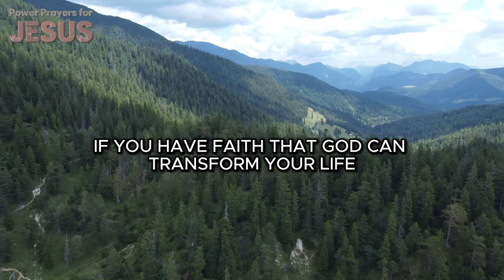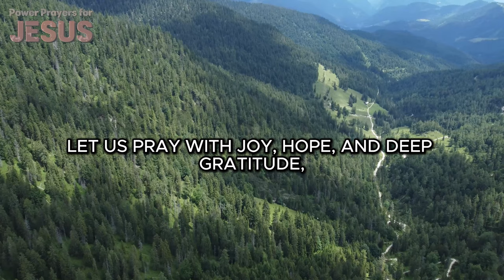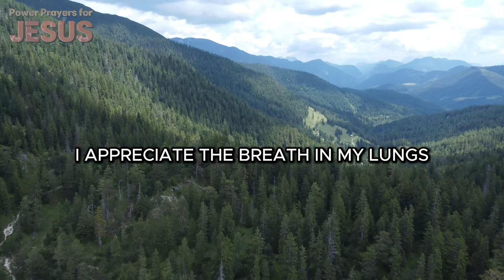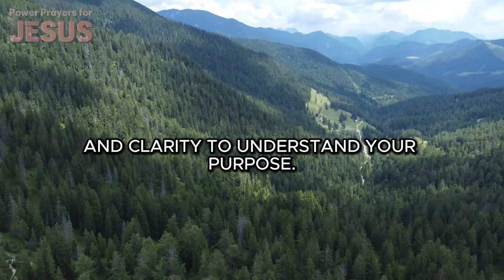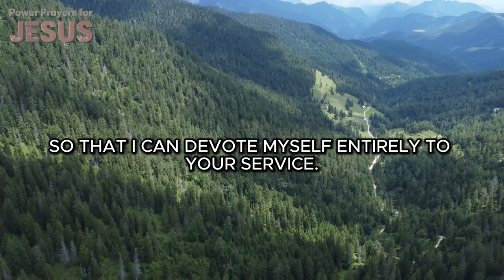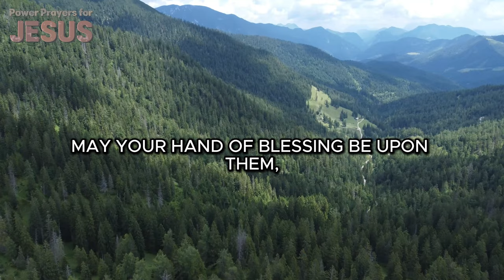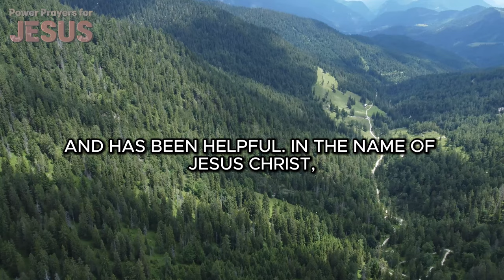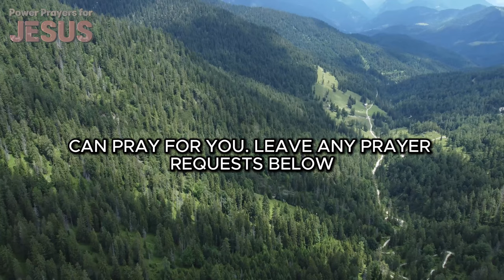START Your Day with Gratitude Using this POWERFUL Morning Prayer!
Start your day with gratitude using this powerful morning prayer! Join us in this video for some Christian motivation to kickstart your day with a grateful heart. Experience the miracles, blessings, abundance, healing, and breakthroughs that come from a heart filled with thankfulness. 🙏🏻 Join us in this transformative Christian motivation as we explore the power of prayer in shaping our lives. Watch now to see what happens next when you start your day with faith and appreciation.👏 Let this prayer guide you towards a day filled with divine blessings and opportunities.

0521